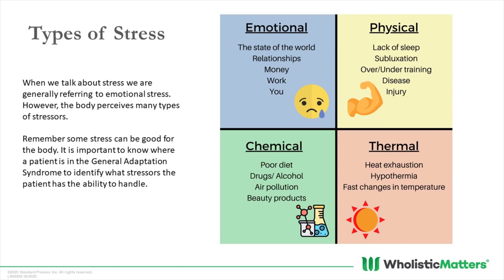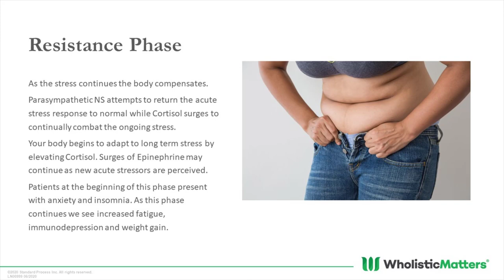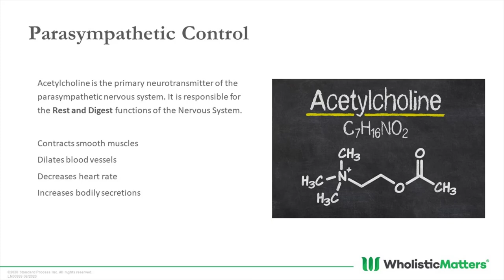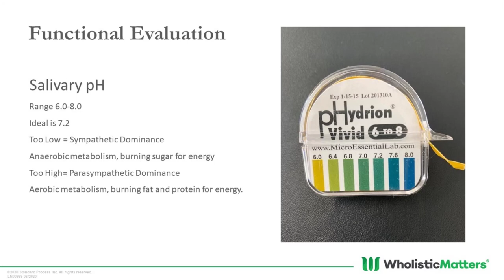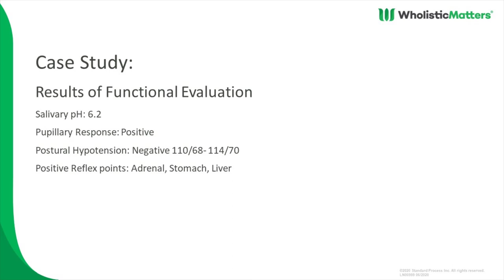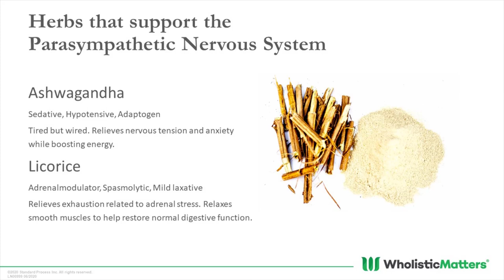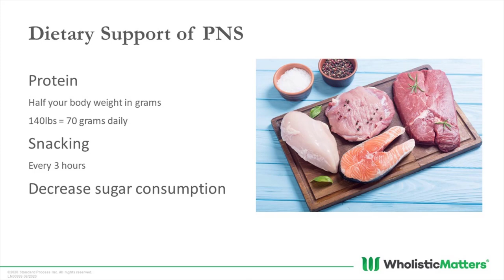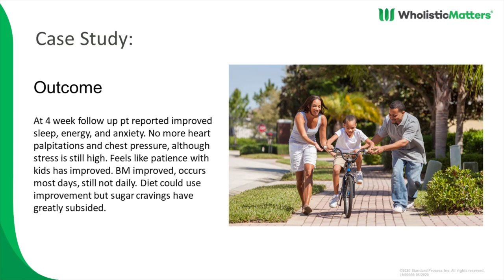Masterclass: Supporting the Parasympathetic Nervous System to Manage Stress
Join Della Parker, ND, in this Masterclass about the Parasympathetic Nervous System. The body experiences stress in multiple ways, including emotional and physical stress. In this video, Della Parker, ND, describes the parasympathetic nervous system response to stress management. This includes the three phases of the adrenal response: alarm, resistance, and exhaustion, as well as the elements of parasympathetic control, such as decreasing heart rate and increasing bodily secretions. Dr. Parker takes us through a full case study that consists of a functional evaluation, treatment options, and nutrition and herbal approaches to stress management..
WholisticMatters is dedicated to advancing the latest insights and information available in nutrition therapy and clinical nutrition and to presenting only the most balanced, credible, and reliable clinical nutrition and science available.
Powered by Standard Process.